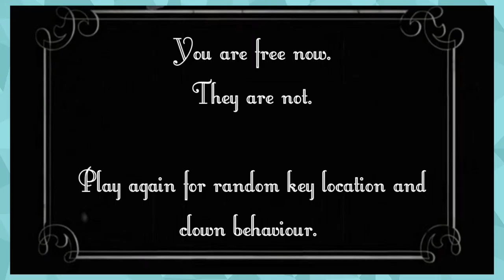Kanskje Jeg Gjennomfører Clown House | Kapittel 1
black friday black and white videageim theming yowe